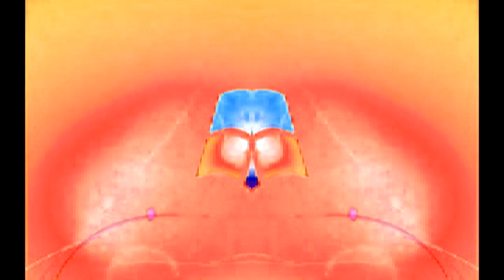Windows 7 Startup Logon Now My Video Effects in G Major 218